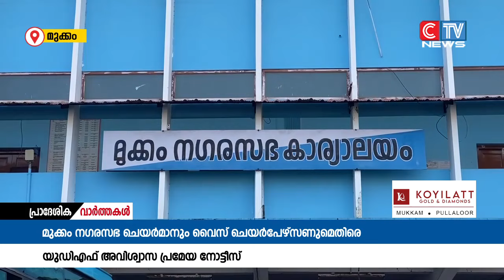മുക്കത്ത് വിദേശ മദ്യശാപ്പിന് അനുമതി നല്‍കിയ സംഭവത്തിൽ ;നഗരസഭ ചെയര്‍മാനും വൈസ് ചെയർപേഴ്സണുമെതിരെ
മുക്കത്ത് വിദേശ മദ്യശാപ്പിന് അനുമതി നല്‍കിയ സംഭവത്തിൽ ;നഗരസഭ ചെയര്‍മാനും വൈസ് ചെയർപേഴ്സണുമെതിരെ യു ഡി  എഫ് അവിശ്വാസ പ്രമേയത്തിന് നോട്ടീസ് നൽകി. യു.ഡി.എഫിലെ 11 കൗൺസിലർമാരാണ് നോട്ടീസ് നൽകിയത്